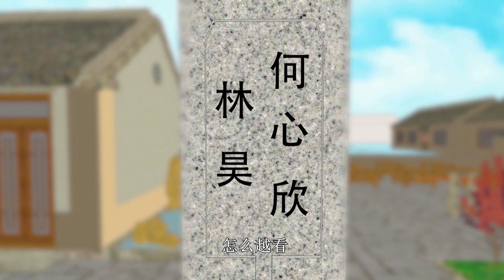《妙手神醫/The Miracle Doctor》第一季第119集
【故事簡介】
神秘青年林昊身懷上古傳承，精通中醫藥理之術，憑藉精妙的醫術聲名大震，許多富家顯貴都慕名前來求醫問診，各路大佬紛紛前來求醫問藥，衆多美女也被他折服。不過聲名鵲起的同時，也引來各種覬覦與嫉妒的目光，危險也一步步向他靠近，且看少年，如何以醫証道，力克強敵。